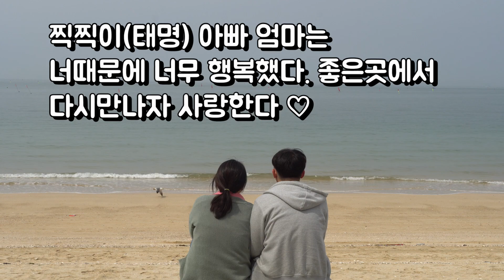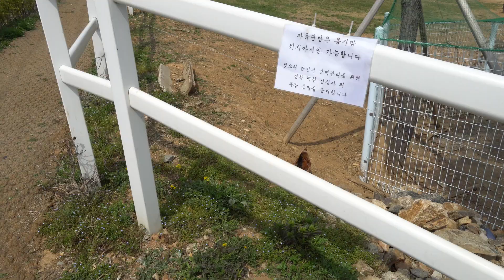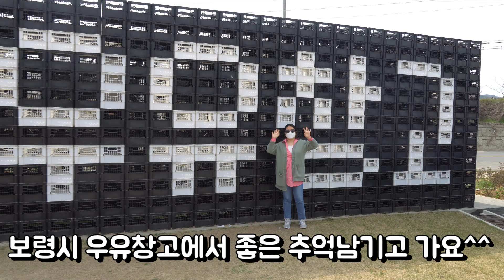신혼부부🎎 브이로그 보령시 맛집 "명복식당"🔥🌞 ( 명복식당 갑오징어 불고기 / 대천해수욕장 브이로그 / 보령시 가볼만한 곳 / 보령시 우유창고 브이로그 / 계류유산 )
보령시 (대천해수욕장) 맛집 "명복식당"😎🤗
생생정보통에도 소개된 적 있었던 명복식당 곱창전골과 갑오징어 불고기가 유명한 곳인데 갑오징어 불고기 독특하면서 식감이 매우 좋았답니다. 맛은있는데 매우 매운맛이라 매운거 안좋아하시는분들에겐 비추^^😂

대천해수욕장 브이로그
저희 부부가 계류유산이 되어 힘들어서 바람을 쐬고 왔습니다.
쏘쭝부부 처음여행간곳이 바로 대천해수욕장이기에 추억을 느끼고자 다녀왔구요 시원한 바람을 맞으면서 마음을 잘 다독이고 돌아왔습니다.

보령시 가볼만한곳 우유창고
우유창고 사진찍기도 매우좋고 젖소를 가까이서 볼 수 있어서 참 좋았어요 대천갔다가 우유창고 구경하신다면 좋은 데이트가 되실껍니다^^